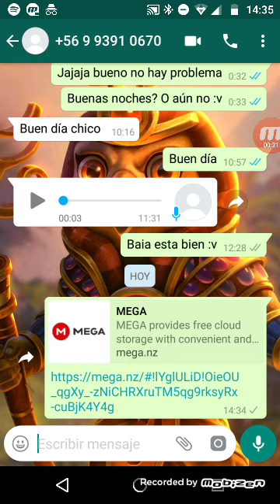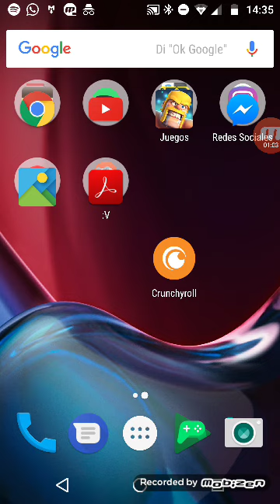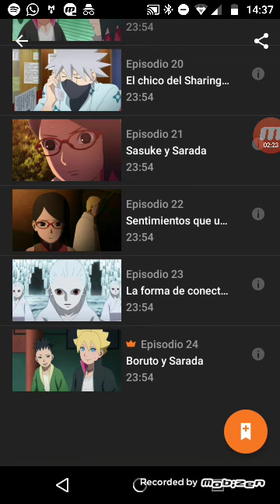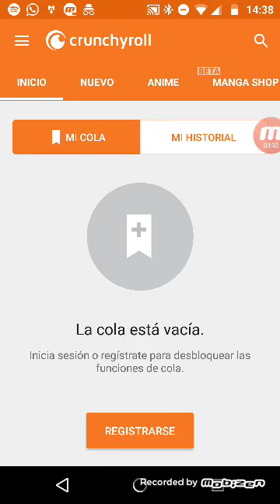Tutorial crunchiroll gratis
Buenas amigos aquí un nuevo tutorial para tener crunchiroll gratis, recordar a los 200 subs método para tener Fox Play gratis por 15 días!

Un like por mi mamá que se colo en el vídeo xd :3